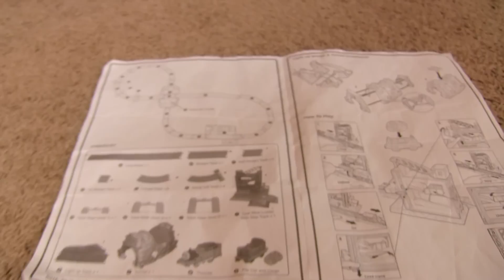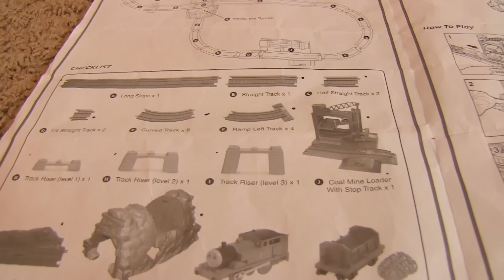Thomas and Friends Surprise Mystery Bag | Thomas Train Trackmaster Midnight Ride Toy Trains 4 Kids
We have another Thomas and Friends surprise mystery bag for y'all! Today on Izzy's Toy Time we are playing with Thomas Train. A new bag. Definitely Trackmaster! Our family had so much fun playing with these toy trains !

Thomas and Friends | Thomas Train New Hape Tunnel with Brio and Imaginarium | Fun Toy Trains 4 Kids